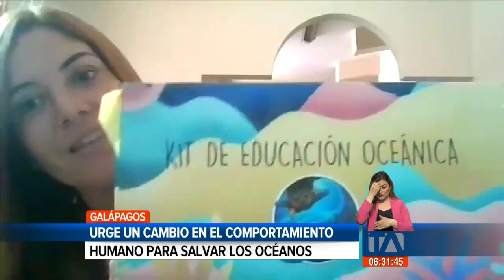Los océanos del mundo están severamente afectados